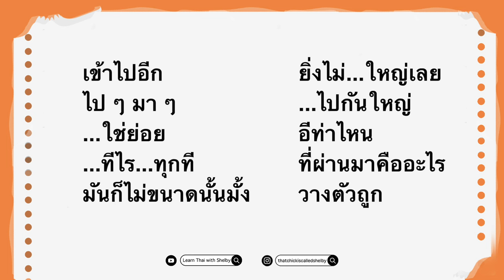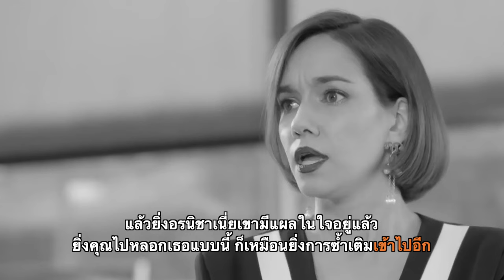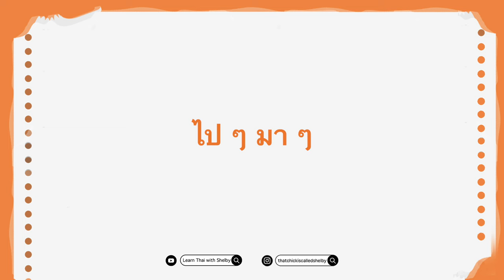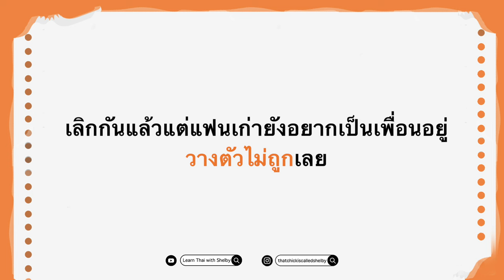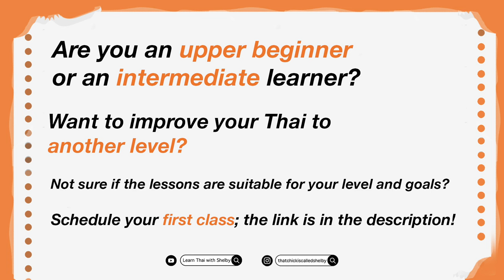10 Must-Know Advanced Collocations | Learn Thai with Shelby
01:00 เข้าไปอีก
03:32 ยิ่งไม่...ใหญ่เลย
06:23 ไป ๆ มา ๆ
08:28 ...ไปกันใหญ่
10:04 ...ใช่ย่อย
11:35  อีท่าไหน
13:05 ...ทีไร...ทุกที
14:21 ที่ผ่านมาคืออะไร
14:56 มันก็ไม่ขนาดนั้นมั้ง
15:55 วางตัวถูก